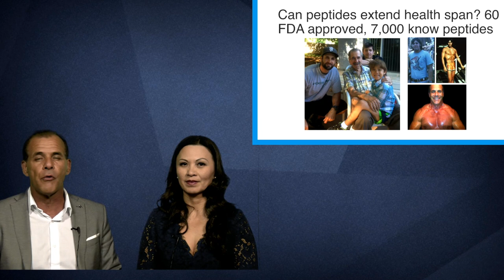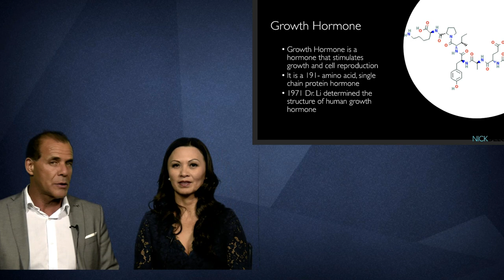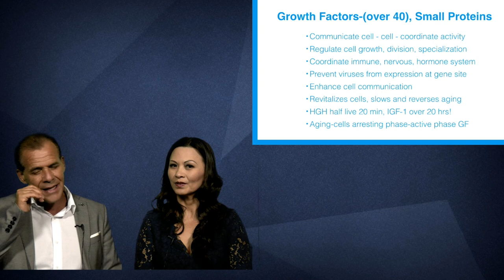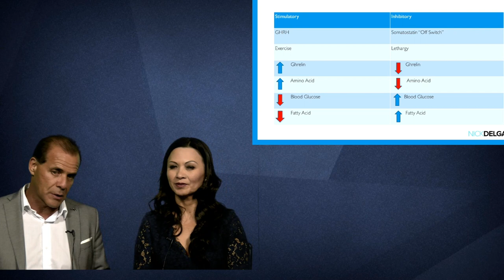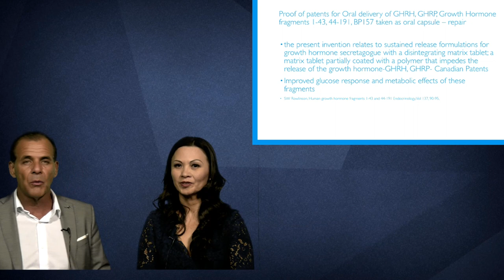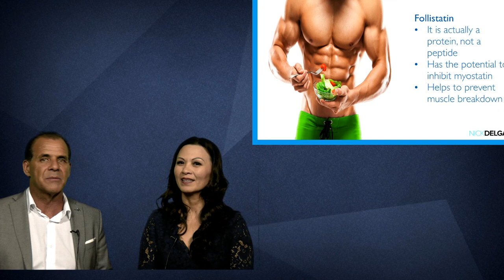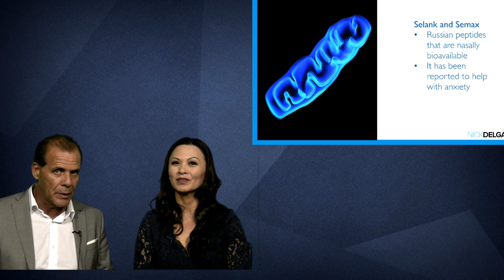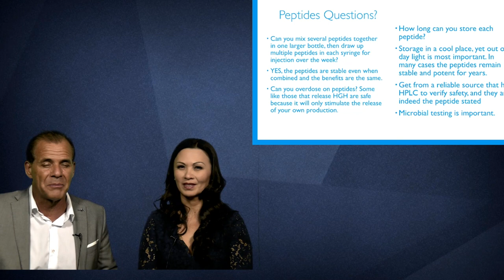Peptides for Anti-Aging | The Amazing Health Benefits of Peptides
The Amazing Health Benefits of Peptides w/ Dr. Cathleen and Dr. Nick Delgado